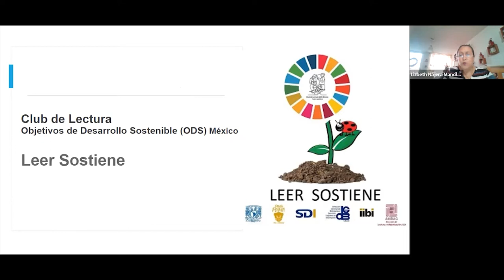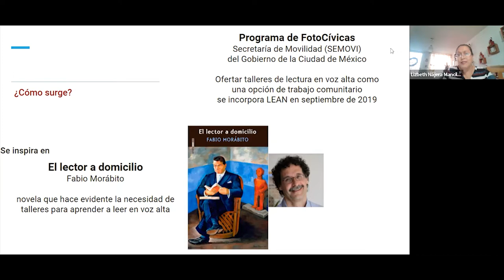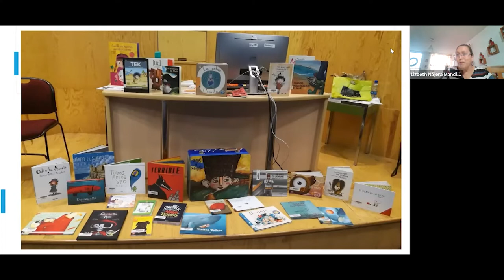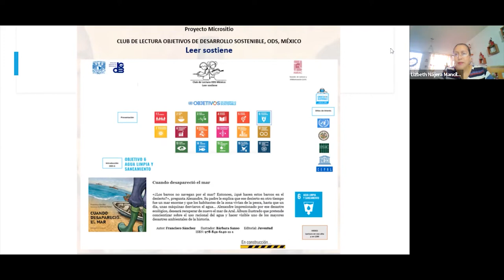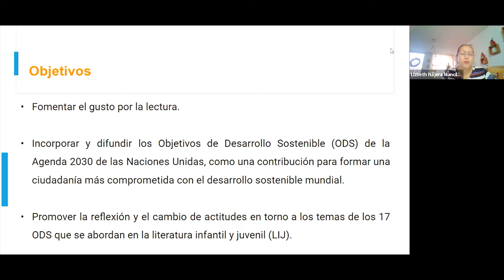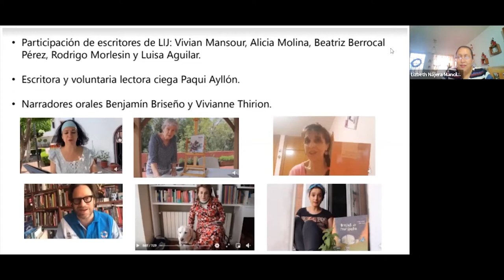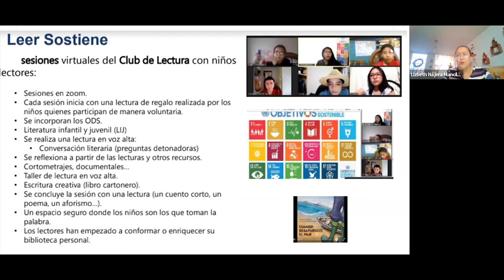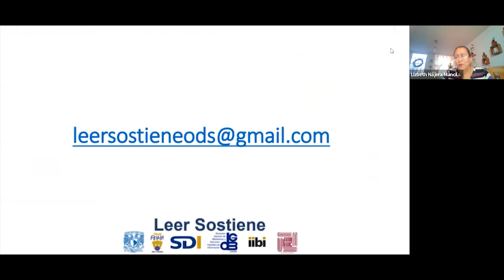Cátedra 16. Leer Sostiene y LEAN: contribución de la biblioteca al fomento a la lectura